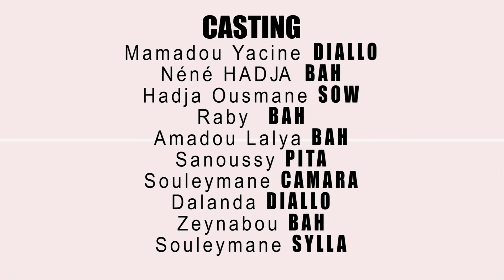KOKO HAWTAA EP 02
01:09 : Générique